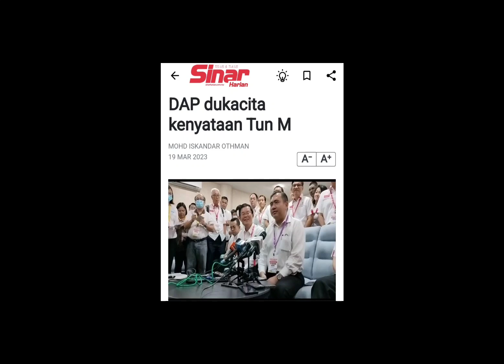Anthony buat Tun M jadi kurang siuman😱⁉️ Pedas kata-kata anthony‼️